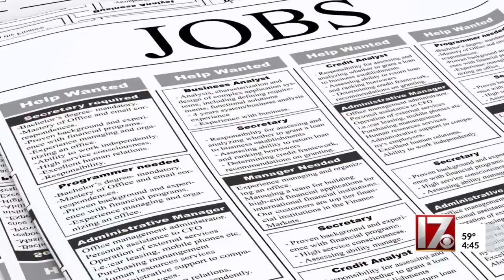Job Alert: Job search advice